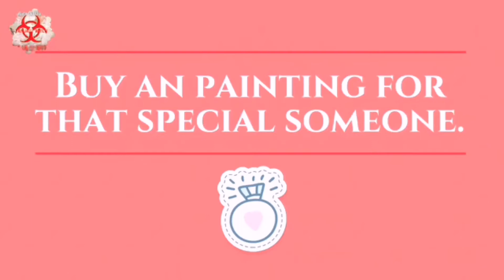Painting Contemporary Art Salepainting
SALE
Oil Painting#Canvas 150cm x 100cm

Exploring new and different video ideas, through personal promotion and promoting of the products.
The finalization of the work was done with the help of mobile applications.